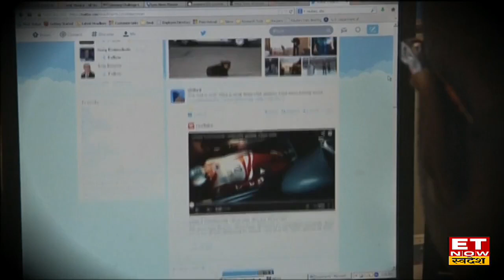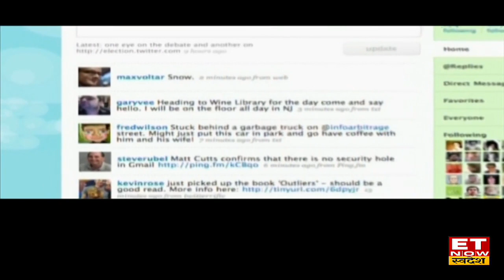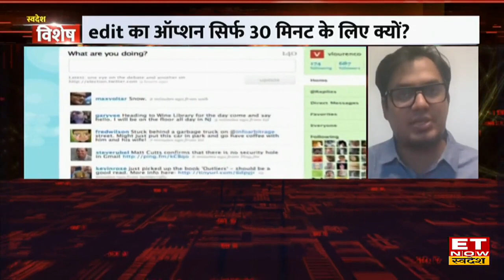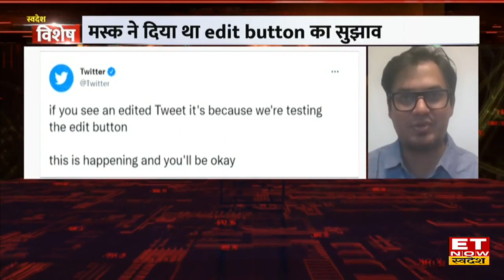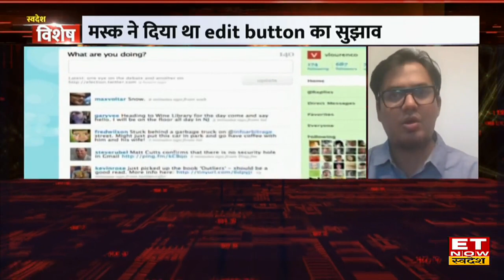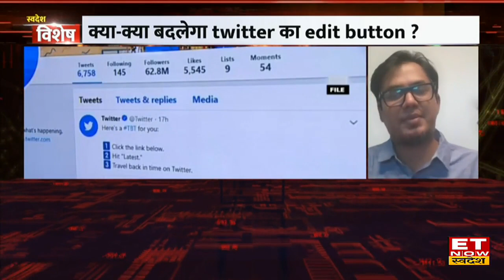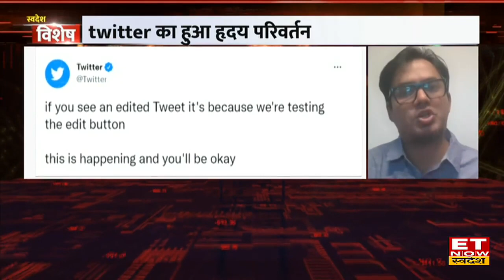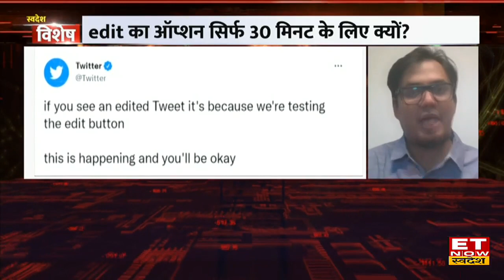Twitter में आया Edit Button का Option, Edit के लिए सिर्फ 30 मिनट का मिलेगा मौका। Swadesh Vishesh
क्या-क्या बदलेगा Twitter का edit button?
Edit ऑप्शन के सिर्फ 30 मिनट के लिए क्यों?
मस्क ने दिया था edit button का सुझाव
टशन में Twitter, आ गया है edit button
Twitter क्या हुआ हृदय परिवर्तन
भारत में Twitter पर सबसे ज्यादा followers